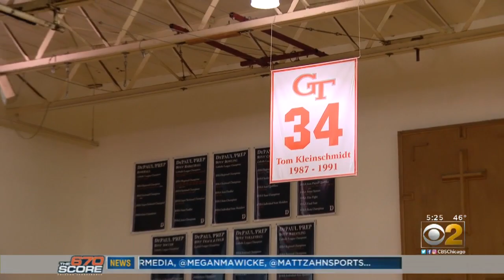Unique Circumstances Lead DePaul Prep To State Semi-Finals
Tuesday night's high school basketball supersectionals won’t include the IHSA Class 3A qualifier at the Sears Centre. As CBS2's Megan Mawicke explains, DePaul Prep is doing downstate by default and plans to make the most of the opportunity.